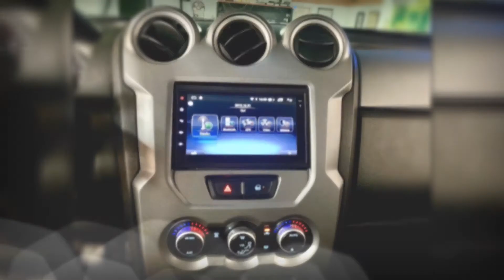Promoção de Som e Acessórios automotivos West Sound - Lapa - SP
👉WESTSOUND 👈
A mais completa loja de som e acessórios automotivos de São Paulo ...